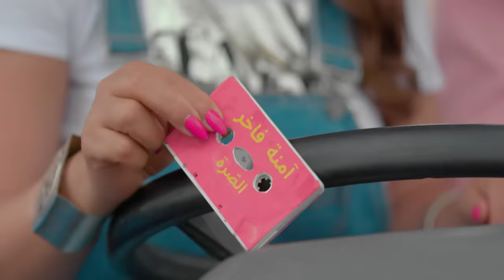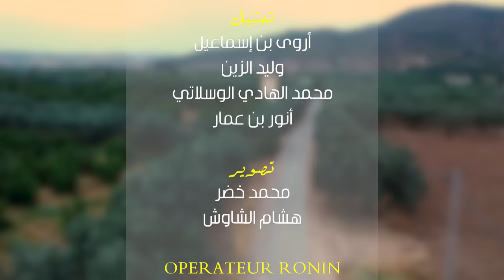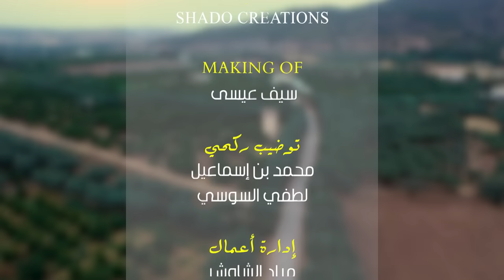Emna Fakher - Essorra (Official Music Video) | آمنة فاخر - الصرّة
كلمات و ألحان و توزيع : حمدي المهيري
بطولة : وليد الزين | أروى بن إسماعيل
إخراج : أيمن فنيش

Lyrics :

تلقى خيط
حلّ الصرّة تلقى خيط
هالرّاجل
تلقى خيط
كلام و لغة و تبلعيط
هالرّاجل

و لسوسة
قلّي نهزّك لسوسة
هالرّاجل
و لسوسة
بالحنّة و أنا عروسة
هالرّاجل
محبوسة، خلّالي عقلي تخبّل
هالرّاجل

و لجربة
قلّي نهزّك لجربة
هالرّاجل
و لجربة
سكنّي دويرة خربة
هالرّاجل
و عالشّربة معيّشني نهار و ليل
هالرّاجل

للوتيل
قلّي نهزّك للوتيل
هالرّاجل
للوتيل
خلّى قلبي يميل يميل
هالرّاجل
كلام اللّيل بالزّبدة مدهون يسيل
هالرّاجل

الصرّة